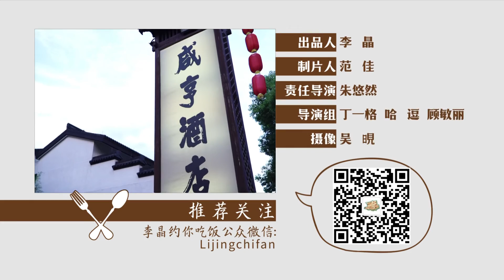绍兴小吃美食 |《一起吃饭吧》| Let's Eat! | WasuTV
《一起吃饭吧》反思现代都市生活的快节奏与人情之间的疏离感，以主持人李晶为第一视角，还原每一位都市人日常熟悉的吃饭场景，以新颖的“自拍”为记录手法，展示寻找各式各样美食的心路历程；与电视机前观众聊当下热点、新闻八卦、穿搭心得等工作生活息息相关的一切；记录享受精美“一人食”的慢生活。
“Let’s Eat” reflects on the sense of alienation between the fast-pace of modern urban life and human relationships, taking the host Li Jing as the first point of view, restoring the everyday familiar eating scenes of every urbanite, and recording the novel “selfie” techniques which demonstrates the mental journey of searching for all kinds of food. Chatting with viewers in front of the TV about the current hot spots, news gossip, fashion trends and other things that are closely related to work and life; recording the slow life of enjoying the exquisite “food for one person”.